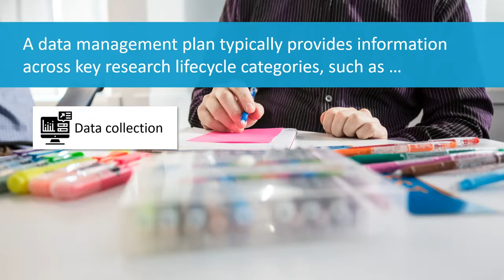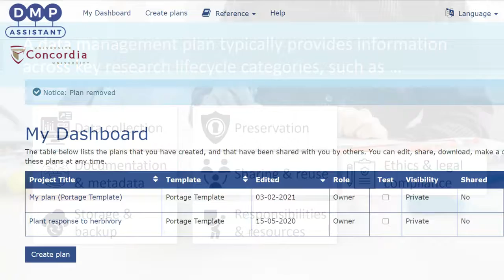Data Management Plans Explained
A Data Management Plan (DMP) is a document that helps researchers and funding agencies to understand the type of data that will be produced, how they will be managed and preserved, and how they will be shared.
Resources consulted to make this video:
Cambridge Office of Scholarly Communication: Research in 3 Minutes: Data Management Plans